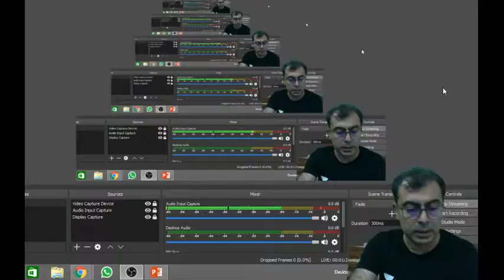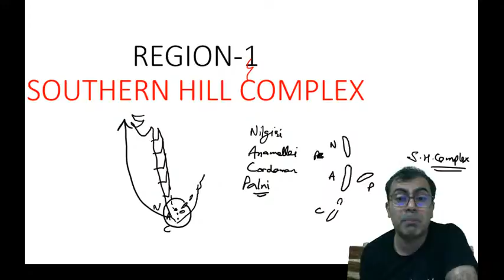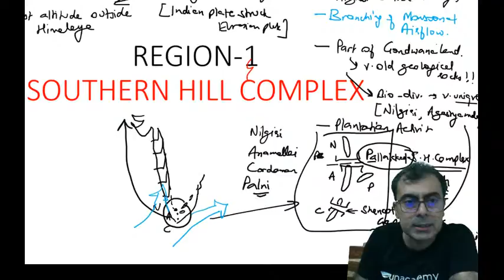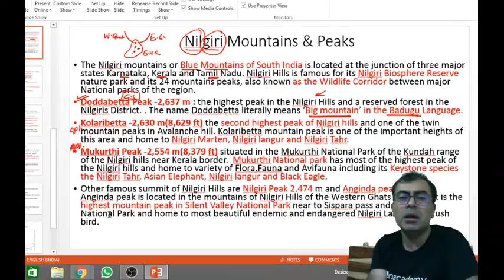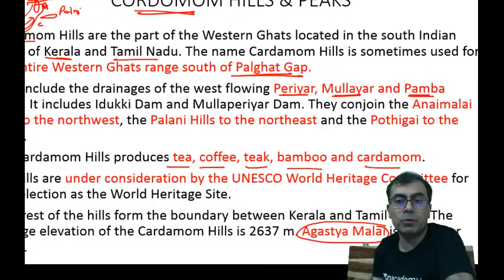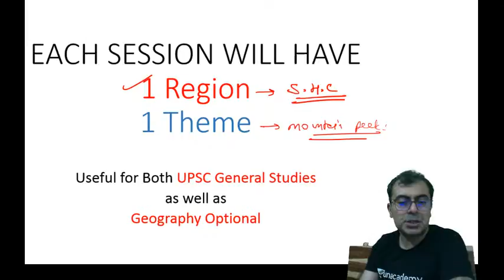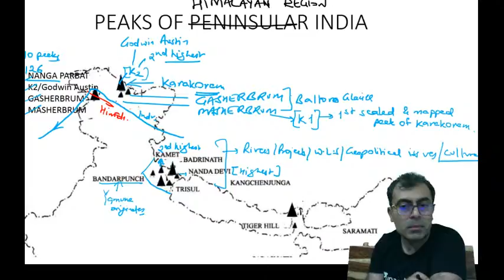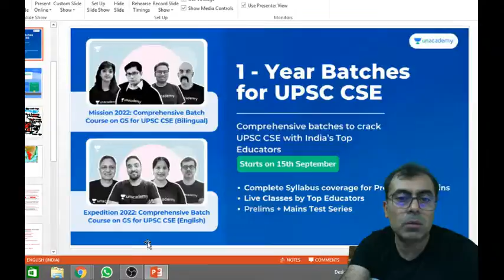Indian Geography Through Maps | UPSC Prelims | By Sachin Arora | Part 1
In this session, Sachin Arora will discuss Indian Geography Through Maps for UPSC Prelims 2021 preparation.

1. Learn from your favourite teachers | अपने पसंदीदा शिक्षक से सीखें
2. Dedicated doubt sessions | समर्पित समाशोधन सत्र
3. One Subscription, Unlimited Access | एक सदस्यता, असीमित एक्सेस
4. Real-time interaction with Teachers | शिक्षकों के साथ वास्तविक समय पर बातचीत
5. Unlimited Test Series and PDF Notes | असीमित टेस्ट सीरीज़ और पीडीएफ नोट्स
6. Full syllabus coverage | पूर्ण पाठ्यक्रम कवरेज
7. Download the videos & watch offline | वीडियो डाउनलोड करें और ऑफ़लाइन देखें
About the Educator: Life is an Adventure. Exploring myself I found that Teaching inspires me the most. I give my best and extract the best out of my students.